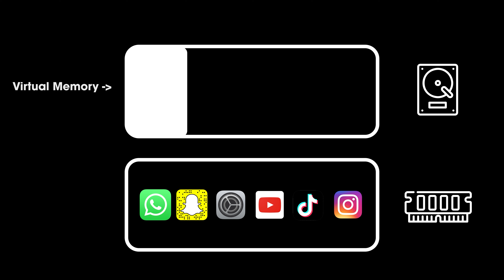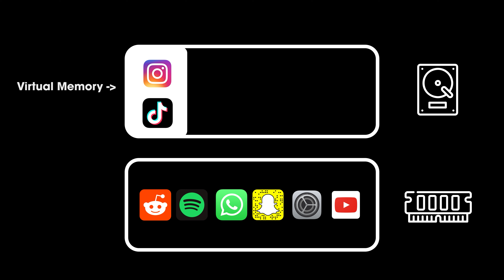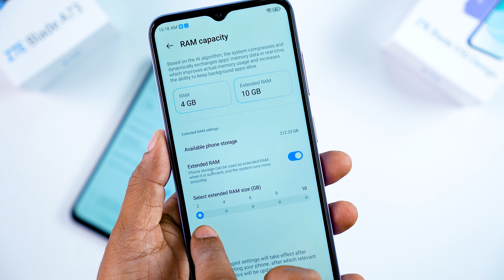ZTE Blade V50 Design & Blade A73 Virtual Ram Quickly Explained